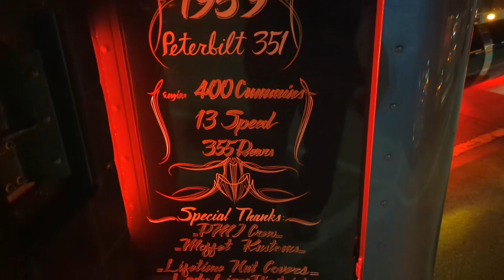MidAmerica Truck Show 2024 SneakPeak Nightlife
MATS MidAmerica Truck Show 2024 Kentucky Expo Center, Louisville, KY